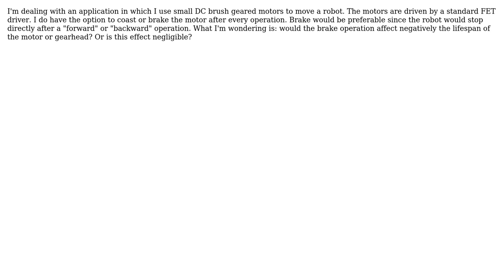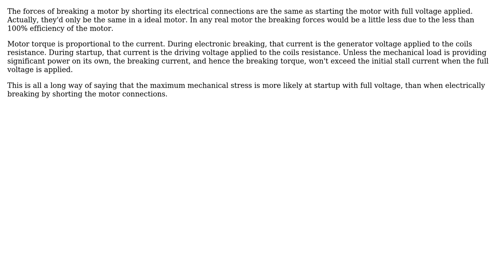Engineering: DC brush geared motor: coast vs brake effects on motor/gearhead lifespan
With thanks & praise to God, and with thanks to the many people who have made this project possible! | Content (except music & images) licensed under CC BY-SA | Music | Images & others | With thanks to user Olin Lathrop user Francesco and the Stack Exchange Network Trademarks are property of their respective owners. You are responsible for your own actions.